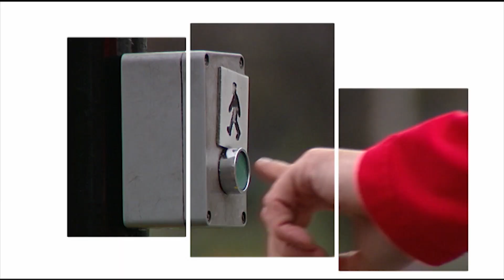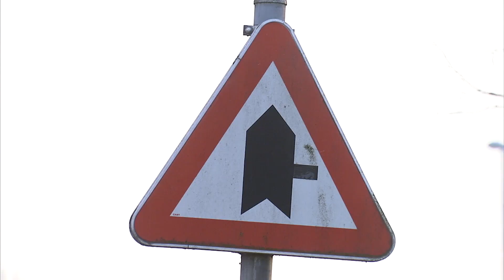Kijk Uit: Ken jij de voorrangsregels nog?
Kruispunten, je vindt ze overal en verschillende types weggebruikers komen er mekaar tegen. Door de drukte en de verscheidenheid van het verkeer is het risico op ongevallen er vaak zeer groot. Bijna vier op de tien letselongevallen gebeuren op een kruispunt. Nochtans kan je veel van die ongevallen vermijden door gewoon de voorrangsregels na te leven. “Kijk Uit!” zet de belangrijkste nog eens op een rijtje.